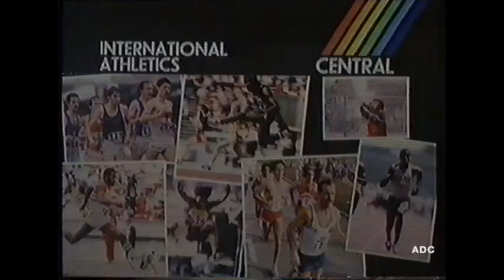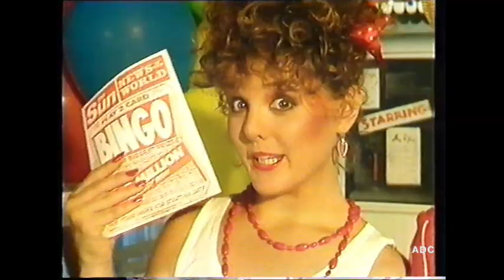Central announcer Gary Terzza in-vision & adverts 11th August 1985 7 of 7